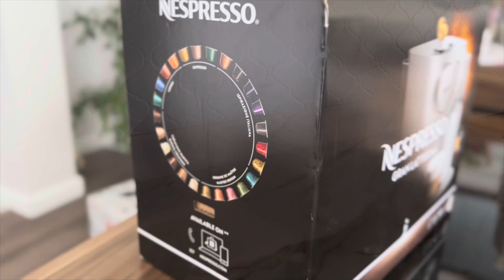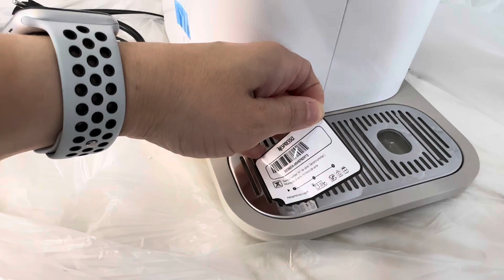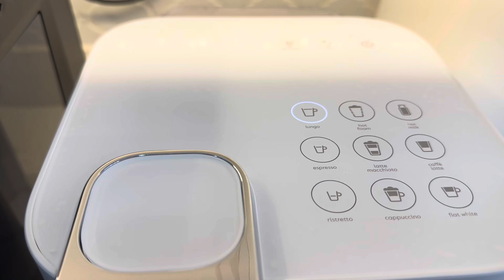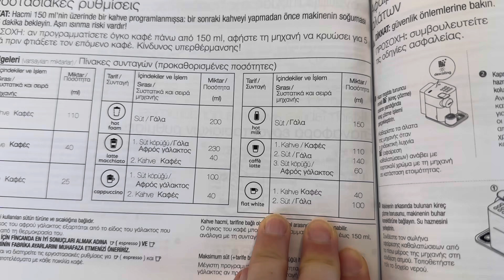Nespresso Gran Latissima Kutu Açılışı ve İlk Deneyim